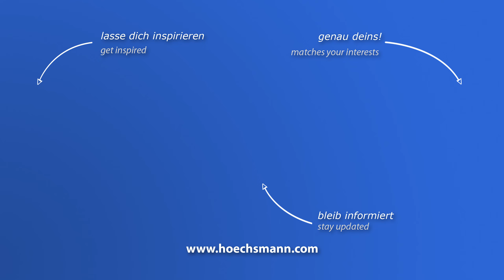HOMAG BMG 311 VENTURE 312 L (Höchsmann Klipphausen)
HOMAG CNC-Bearbeitungszentrum BMG 311 VENTURE 312 L